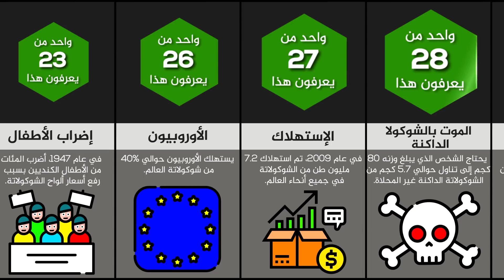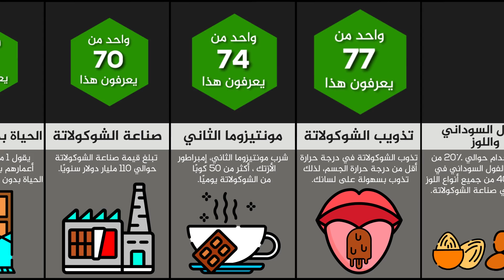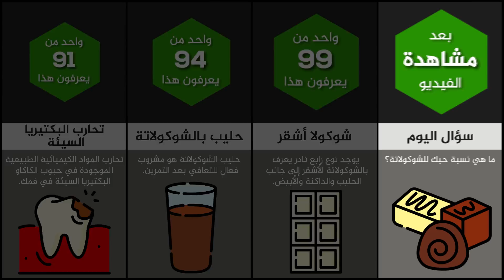حقائق مدهشة لا تعرفها عن الشوكولاتة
تحتوي الشوكولاتة على الكاكاو الذي يوفر العديد من الفوائد الصحّية، ويُعدّ تناوله بشكله الخام صحيّاً أكثر من الشوكولاتة المُصنّعة، إلّا أنّ الكثير من الأشخاص قد لا يتحملون مذاقه المرّ، وقد يُفضلون تناول الشوكولاتة التي تحتوي على نسبةٍ عاليةٍ من الكاكاو؛ لأنّها تُعدّ صحيّةً أكثر من شوكولاتة الحليب التقليدية

ملاحظة:
فرجة ممتعة